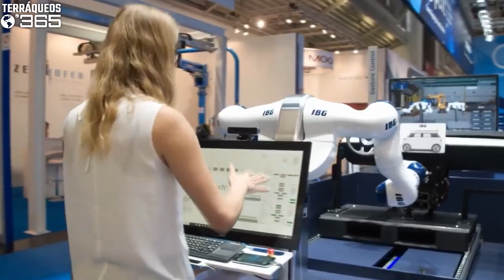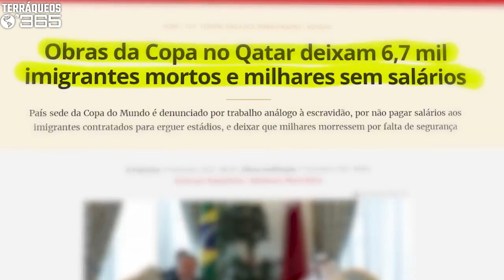Dubai: a cidade dos extremos.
Dubai é uma cidade que divide opiniões. Por um lado, é conhecida pelo luxo e modernidade, com shoppings, fontes e arranha-céus impressionantes. Por outro lado, há uma série de questões controversas e negativas que envolvem a cidade.

😀😀😀 NÃO SE ESQUEÇA DE ASSINAR O NOSSO CANAL, ISSO NOS AJUDA MUITO PARA TRAZERMOS NOVOS CONTEÚDOS. MUITO OBRIGADO. GRATIDÃO.